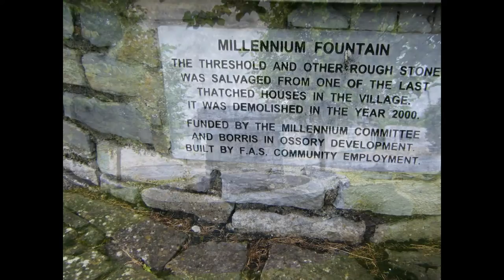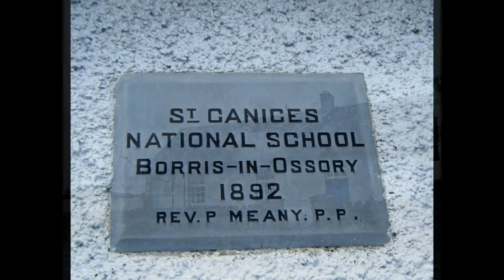Borris in Ossory Tidy Towns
For further information on our Tidy Towns please